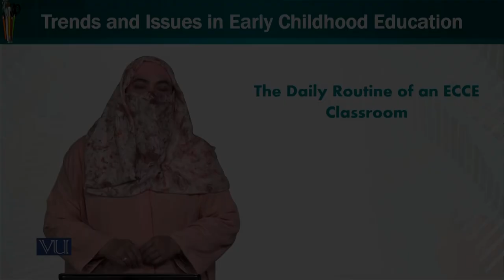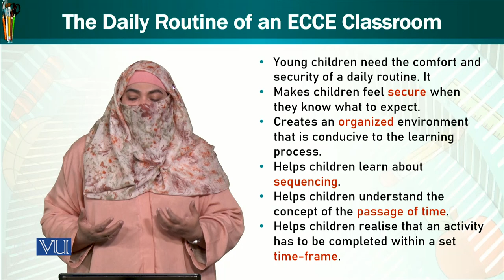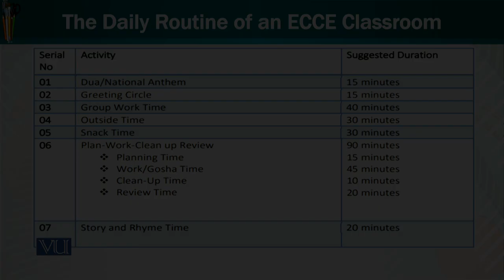The Daily Routine of ECCE Classroom | Trends & Issues in Early Childhood Education | ECE402_Topic042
Topic042: The Daily Routine of an ECCE Classroom,
By Dr. Afifa Khanam